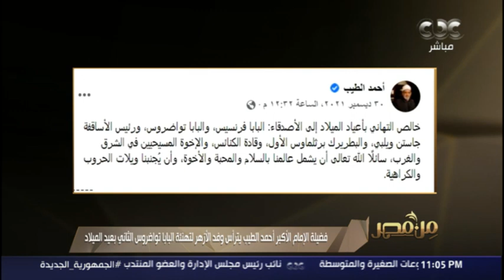من مصر | كل عام وأنتم بخير..من مصر يهنئ الإخوة الأقباط بعيد الميلاد المجيد